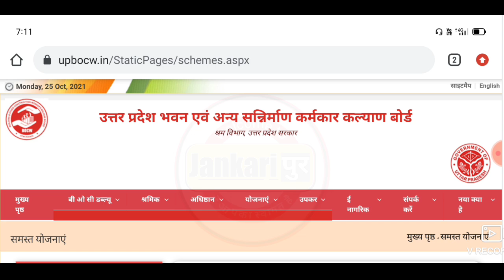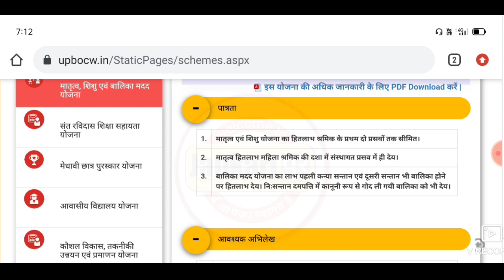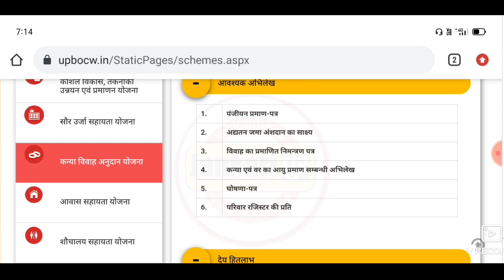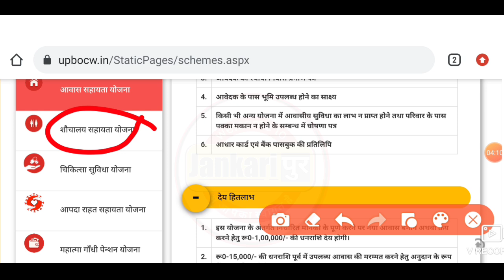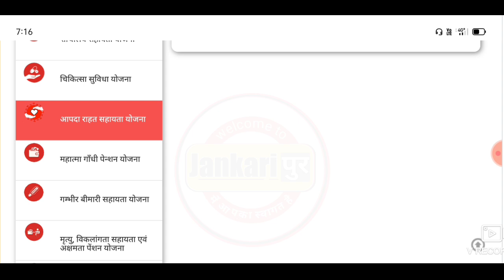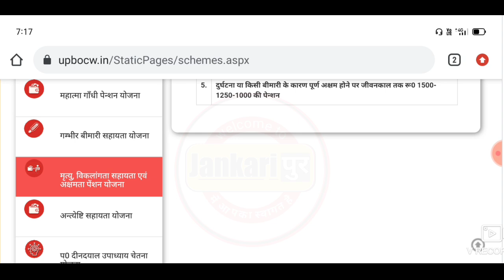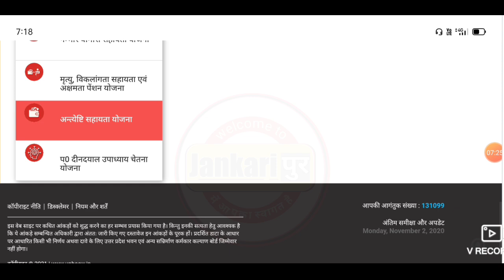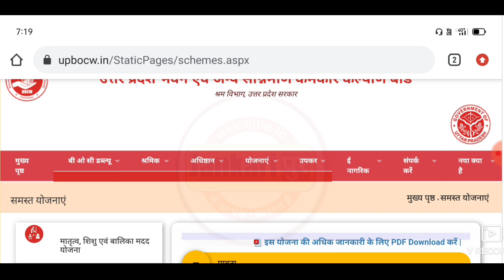लेबर कार्ड के फ़ायदे | labour card ke fayde | shramik Card ke labh | labour card benefits | schemes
दोस्तों इस वीडियो में मैं आपको लेबर कार्ड की सभी योजनाओं के बारे में बताऊंगा कि अगर आपका लेबर कार्ड बना हुआ है तो आप अपने लेबर कार्ड के तहत कौन-कौन सी योजनाओं का लाभ ले सकते हैं।

लेबर कार्ड की 16 बड़ी योजनाएं | labour card ke fayde | labour card yojna online apply 2021

लेबर कार्ड की योजनाओं में ऑनलाइन आवेदन कैसे करें | How to apply for labour card schems online

Topic covered 👇👇👇
लेबर कार्ड की 16 बड़ी योजनाएं
labour card ke fayde
labour card yojna online apply 2021
श्रमिक कार्ड के फ़ायदे
मजदूर कार्ड के लाभ
श्रमिक कार्ड 2021 के लाभ
shramik card ke labh
labour card all schemes
Majdoor card benefits 2021
How to check labour card schems
Labour card all schemes 2021
Labour awas Yojana
Chikitsa subidha yojna
Free cycle yojna
Labour card 3000
How to apply for labour card schems
Labour card kaise apply kare
Jankaripur
मातृत्व शिशु एवं बालिका मदद योजना
shishu hitlabh yojna
Labour card schems
Lebar card yojna
Labour card 3000
Labour card online apply
Matratva shishu hitlabh yojna
Shishu hitlabh yojna avedan
लेबर कार्ड की योजनाओं में ऑनलाइन आवेदन कैसे करें
How to apply for labour card schems online
Labour awas Yojana
Chikitsa subidha yojna
Free cycle yojna
Labour card 3000
लेबर सौर ऊर्जा सहायता योजना ऑनलाइन आवेदन
saur urja sahayta yojna online apply
labour card all schems
Labour solar pannel yojna
Solar pannel kaise lagwaye free me
labour solar system
Solar pannel yojna 2021
Up saur urja sahayta yojna apply online
Majdoor card ke fayde
Up solar pannel online registration
How to get free solar pannel
Solar system subsidy plant
Labour card benefits
Chikitsa subidha yojna online apply
Chikitsa subidha yojna apply online
Labour card 3000 yojna
Jankaripur
Upbocw
Uplmis